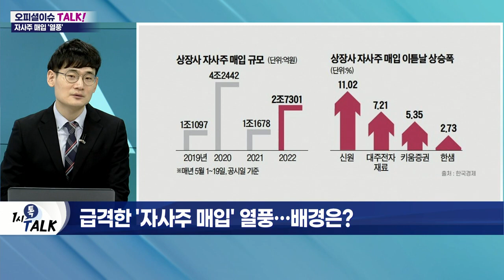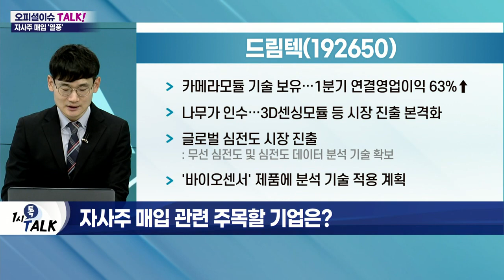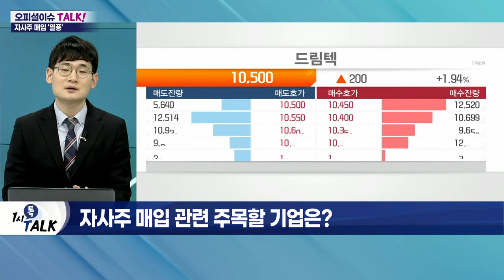자사주 매입 나선 기업들… 주가 방어 가능할까?_오피셜 이슈 TALK (20220526)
Q. 자사주 매입 기업 증가… 주가 견인 신호탄?
- 올해 자사주 매입 공시 기업 증가
- SK아이이테크·셀트리온·한화 등 총 58개
- 회사 임원진의 자사주 매입 확대

Q. 급격한 '자사주 매입' 열풍… 배경은?
- 주주환원정책에 대한 요구 증가
- 주가 부진 장기화 시 주주 불만 가중
- 사측에 배당 확대 및 자사주 매입 등 요구 증가
- 자사주 매입 시 유통주식수 감소 효과 기대
- 주당 가치 상승효과 기대
- 기업가치에 대한 투자자 인식 제고
- 추가 주주환원정책 기대감 부각

Q. 매입한 자사주, 소각 안 하면 '무용지물'?
- 자사주 매입, '주가 부양 제한적' 평가
- 상반기 자사주 매입한 기업의 주가 부양 효과 제한적
- 자사주 매입, '유통' 수량 축소 효과
- 총 주식수 감소는 아냐… '일시적 효과' 한계
- 자사주 소각 시 직접적 주주가치 증대 효과 기대
- 디씨엠·드림텍 등 하방경직성 강화

Q. 자사주 매입 관련 주목할 기업은? 드림텍(192650)
- 카메라 모듈 기술 보유… 1분기 연결 영업이익 63%↑
- 나무가 인수… 3D 센싱 모듈 등 시장 진출 본격화
- 글로벌 심전도 시장 진출
- '바이오센서' 제품에 분석 기술 적용 계획